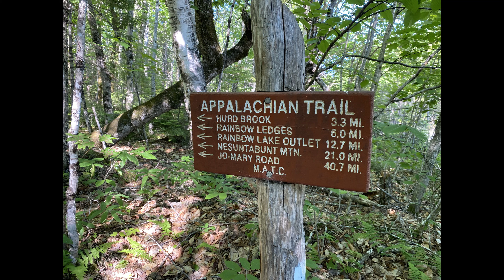(Day 25) Into the 100 Mile Wilderness | Appalachian Trail 2021